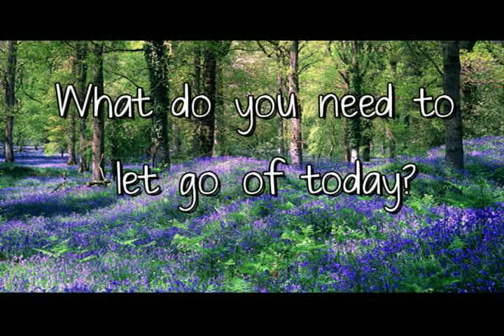Blessing Manifesting - Mini Meditation Three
What do you need to let go of today?

Enjoy this mini meditation to be present and have a moment of awareness. Relax and enjoy the soothing music and nature images.